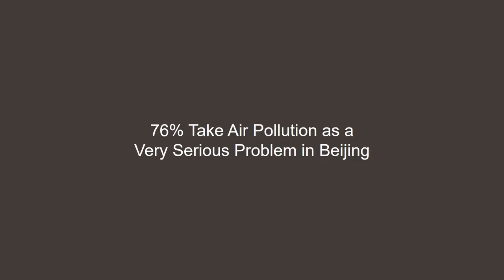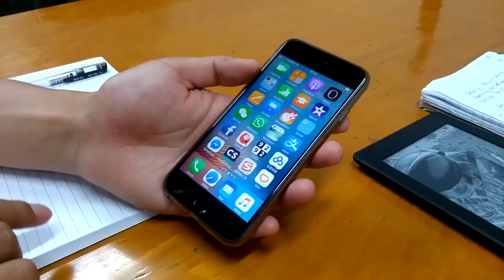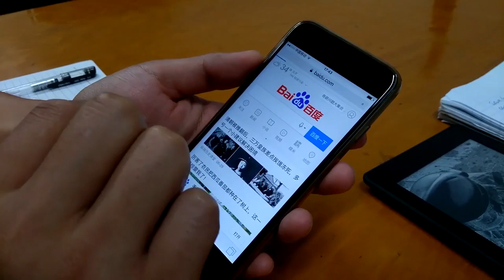4 3 2 Citizens and Air Quality in Beijing